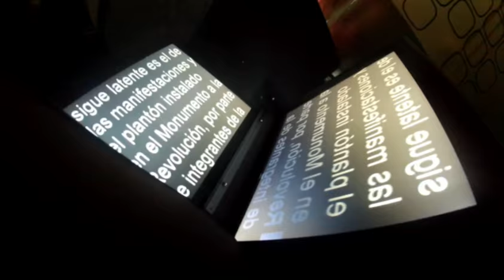Acusan al gobierno cubano de dejar morir al disidente Guillermo Fariñas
El Encuentro Nacional Cubano (ENC), que agrupa a 65 organizaciones opositoras de dentro y fuera de la Isla, dijo hoy que, al "dejar morir" al disidente Guillermo Fariñas, que está en huelga de hambre, el Gobierno de Cuba comete un "asesinato premeditado".  08 septiembre de 216

Horario: Lunes a Viernes @12:30-13:00.